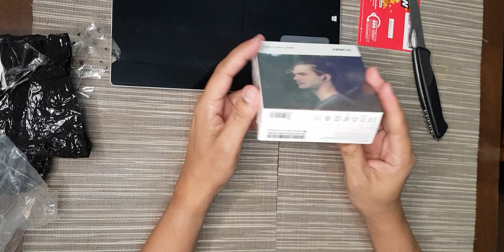UNBOXING TWS NOKIA E3102, APA SAJA YANG ADA DI DALAM PAKET PEMBELIAN TWS E3102 NOKIA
UNBOXING TWS NOKIA E3102, REKOMENDASI UNTUKL YANG MAU TAU APA SAJA YANG ADA DI DALAM PAKET PEMBELIAN TWS E3102 NOKIA

nokia essential true wireless earphone e3102
nokia essential true wireless earphone e3100
nokia essential true wireless earphone e3101
nokia essential tws e3102 indonesia
review tws nokia e3102 indonesia
tws nokia e3102
nokia essential e3102 review
review nokia essential true wireless e3102 indonesia
nokia tes e3101
nokia tws e3100
nokia tws e3200
nokia tws e3102 indonesia
tws nokia e3102
nokia tes e3101
nokia tws e3100
nokia tws e3200
tws nokia e3102
nokia tes e3101
nokia tws e3100
nokia tws e3200
tws nokia e3102
nokia tes e3101
nokia tws e3100
nokia tws e3200